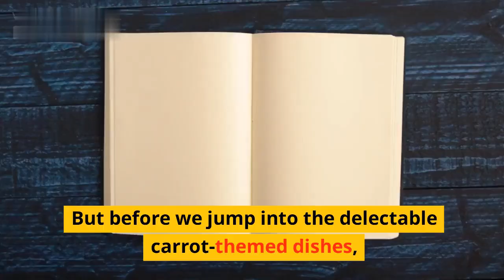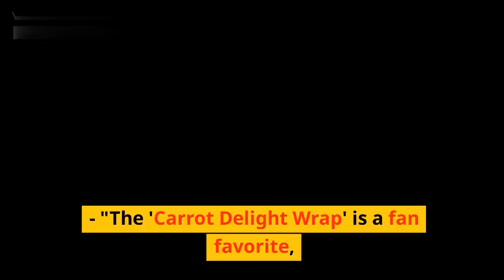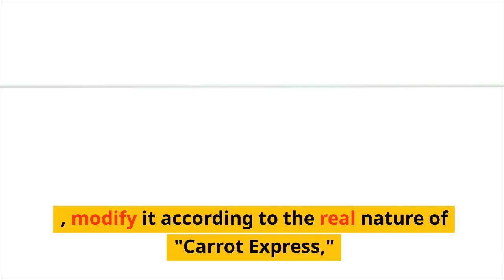Carrot express | Eater miami | Carrot express menu | Tropical smoothies near me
Carrot express | Eater miami | Carrot express menu | Tropical smoothies near me | Carrotexpress Navigational

🔴 ** MY PRODUCTS **
Carrot express
Eater miami
Carrot express menu
Tropical smoothies near me
Carrotexpress Navigational

Welcome to the agricuture max where We Discuss The Knowledge About World Like agriculture, crops and machines.

Carrot express
Eater miami
Carrot express menu
Carrotexpress Navigational

• Carrot express
• Eater miami
• Carrot express menu
• Carrotexpress Navigational

🔎 VIDEO OUTLINE 🔎
Carrot express
Eater miami
Carrot express menu
Carrotexpress Navigational